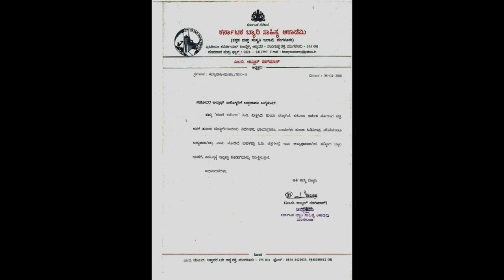BEARY MOVIE NAGALO KUTUMBA PART 3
SHARIEF KATIPALL .8892967245